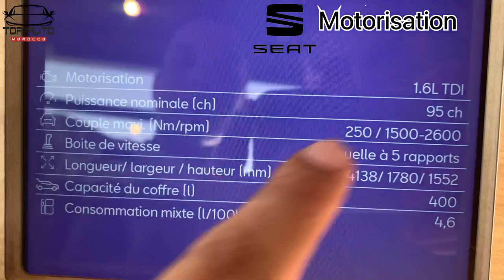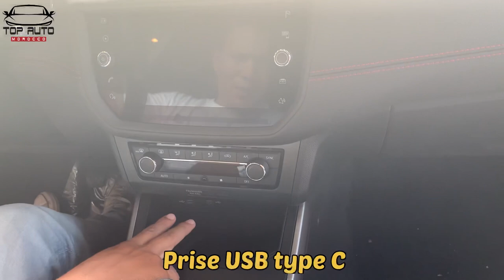SEAT ARONA FR 2021 Maroc 🇲🇦 اجي تشوف سيات أرونا فلمزون مع اخر المستجدات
Seat ARONA #2021 maroc motorisation diesel 1,6 FR 95cv 220nm puissance fort tbarkllah
الاصدقاء سيارة اليوم من شركة سياط اول مرا نشوفها عجبني الثمن ذيالهاااا و كذالك المحرك المعقول و فيها ما يلزم من المواصفات و التحديثات العصرية